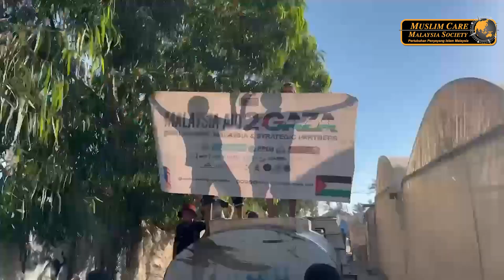HARI 339 BANTUAN AIR MEMUDAHKAN KEHIDUPAN KAMI